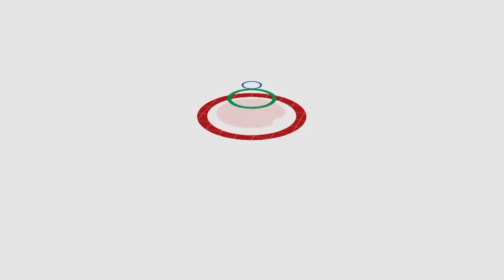Pinoy Musicians in HK Take a Hit | TFC News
Unti-unti nang nararamdaman ng mga Pinoy musician sa Hong Kong ang epekto ng walang tigil protesta sa kanilang kabuhayan. Yan ang exclusive report ng TFC News.